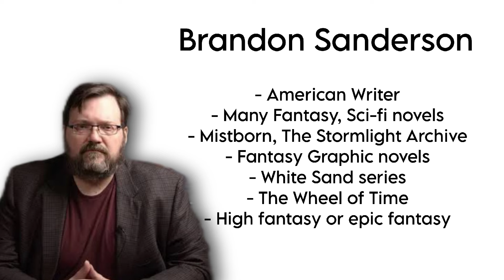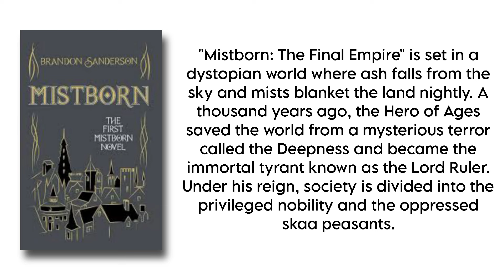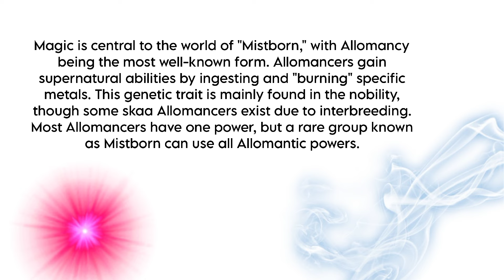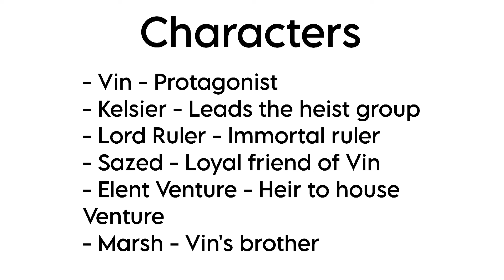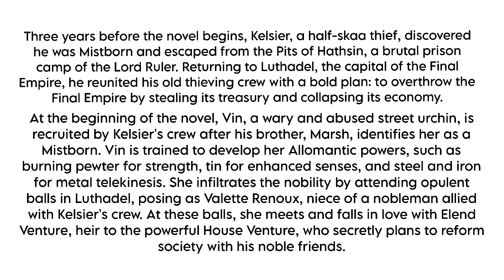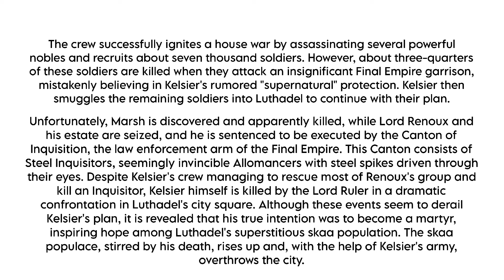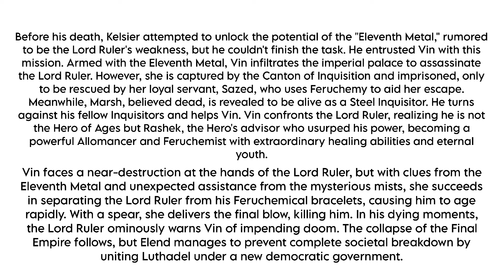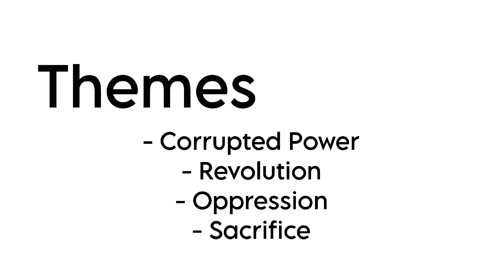Mistborn: The Final Empire | Brandon Sanderson | Tamil Summary | Fantasy Literature | BA English